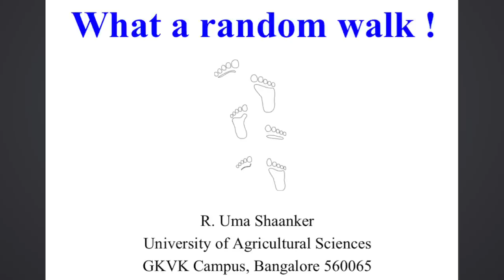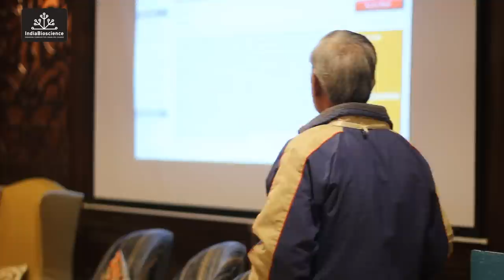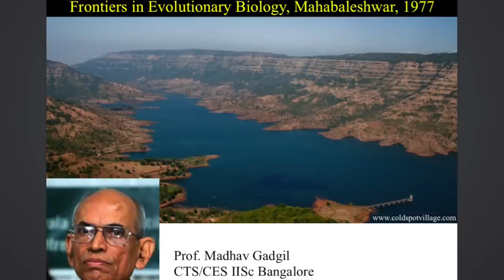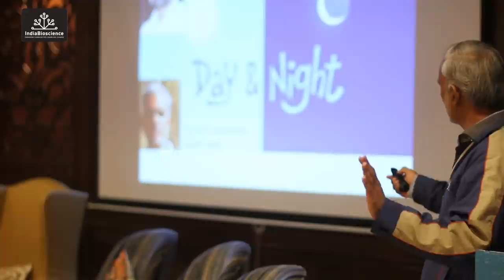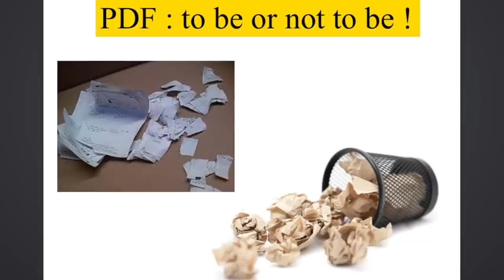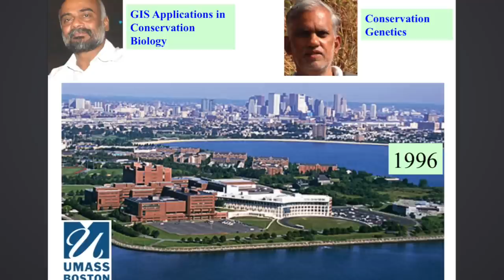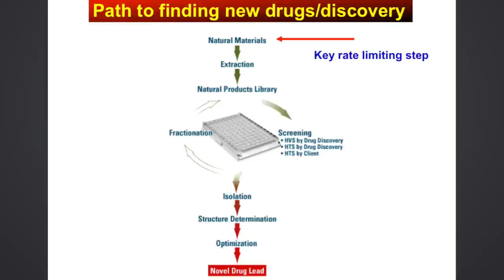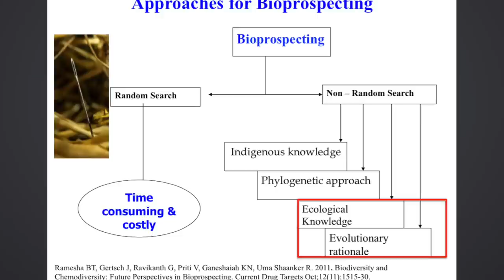Uma Shaanker: What a random walk!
This was a talk delivered at the Young Investigators' Meeting 2015 (YIM 2015) in Gulmarg, India.